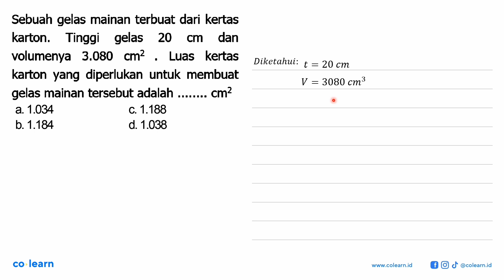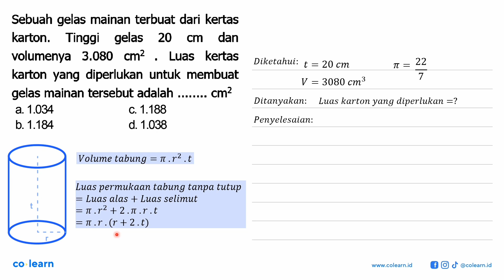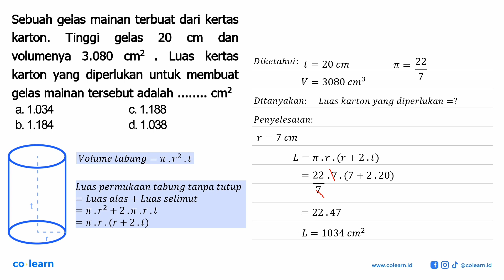Sebuah gelas mainan terbuat dari kertas karton. Tinggi gelas 20 cm dan volumenya 3.080 cm^2. L...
Sebuah gelas mainan terbuat dari kertas karton. Tinggi gelas 20 cm dan volumenya 3.080 cm^2. Luas kertas karton yang diperlukan untuk membuat gelas mainan tersebut adalah cm^2

Topik atau Materi: Luas Permukaan: tabung, kerucut, dan bola - BANGUN RUANG SISI LENGKUNG - GEOMETRI - Matematika Kelas 9 SMP -

00:00 : Bedah Soal
01:00 : Konsep, rumus dan pengertian Luas Permukaan: tabung, kerucut, dan bola
01:18 : Langkah penyelesaian soal
01:55 : Jawaban akhir
02:25 : Penutup